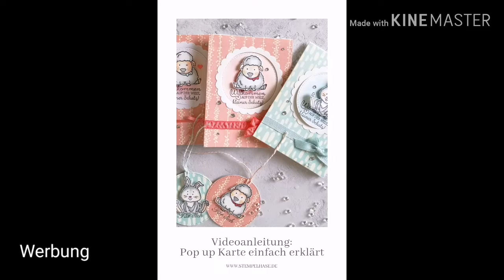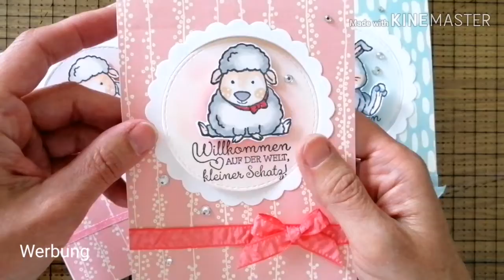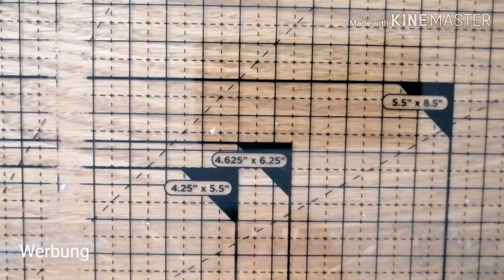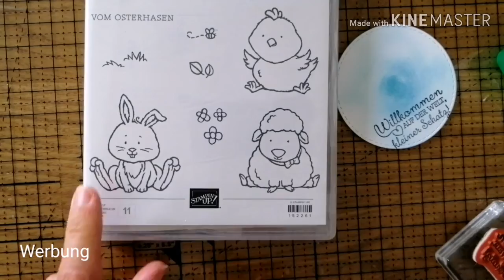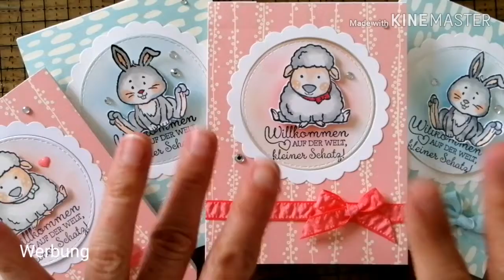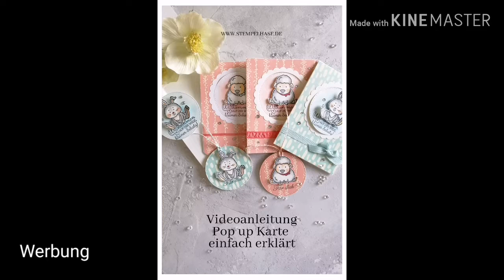Einfach erklärt: Pop up Karte mit Fenster ♥️ Babykarte ♥️ Stempelset Osterschatz von Stampin' up!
Heute möchte ich Euch eine wirklich einfache Pop up Karte zeigen. Ich habe dazu das Stempelset Osterschatz genutzt.

Hier ist der Link zu meinem Blogbeitrag, dort habe ich noch einmal die Maße plus die Falzlininen aufgeführt und ihr findet ein Gratis-Downloadlink.

Wer kennt die Technik und den korrekten Namen? Schreibst Du es mir in die Kommentare?

Alles weitere ist auf meinem Blog nachzulesen. Den Link findest Du weiter oben.

Viel Spaß beim Basteln und lass´ mir doch einen Damen hoch da, wenn dir das Video gefallen hat. Über ein Abo freue ich mich natürlich auch.

Liebe Grüße
Maren von Stempelhase.de

PS. Die Anleitung zum Ausdruck liegt auf meinem Blog.